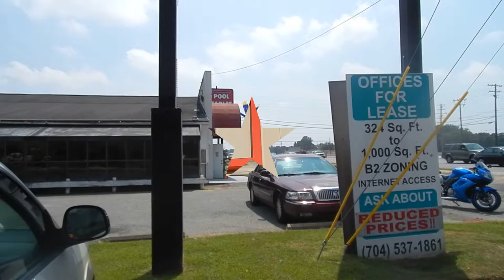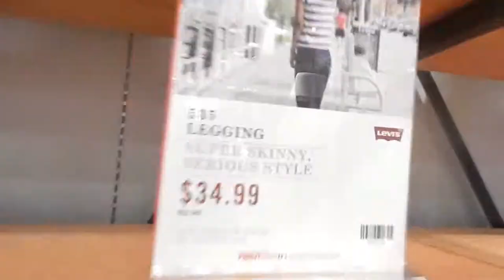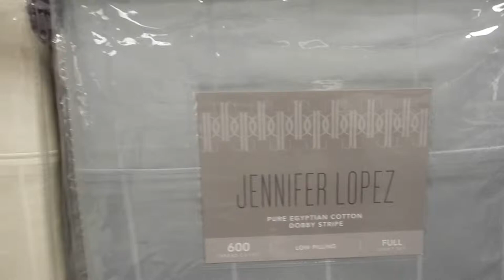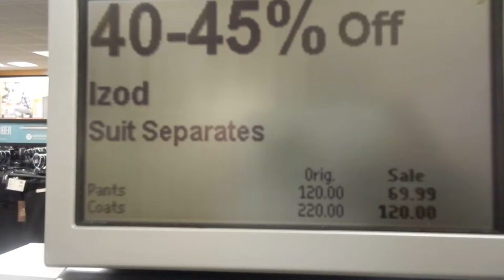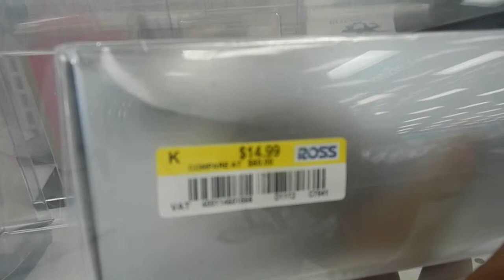La Vie Aux Etats Unis 3